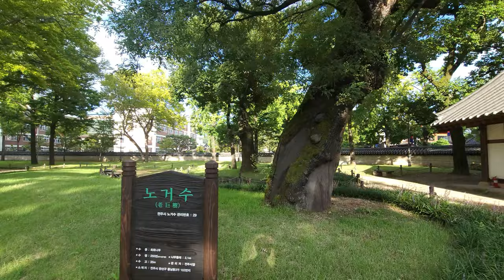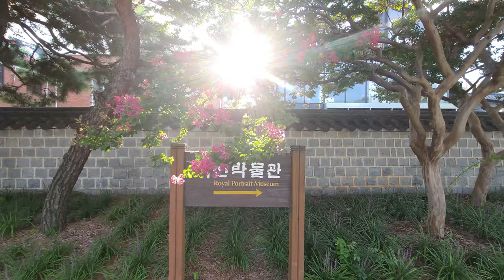[4K] Gyeonggijeon Hall in Jeonju // 전주 경기전 // Travel Vlog // 모리슨 영상여행